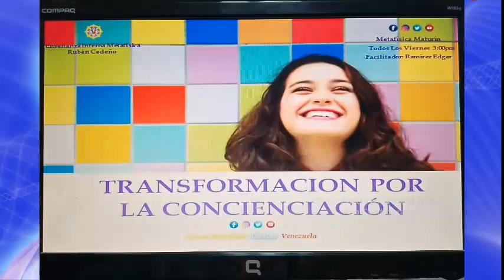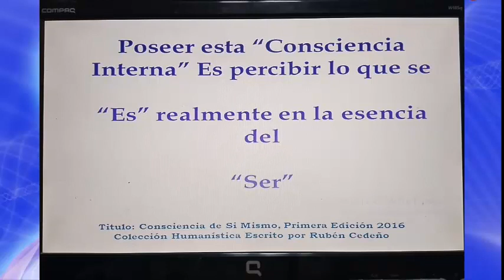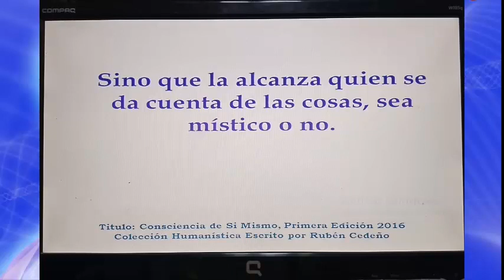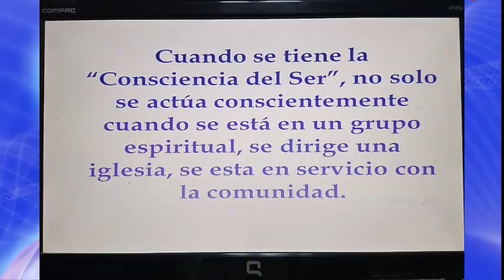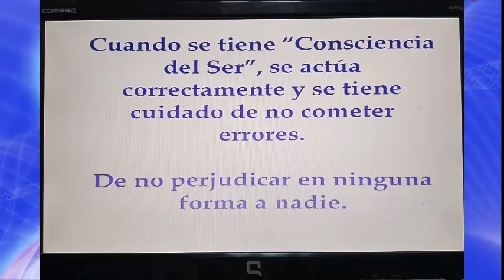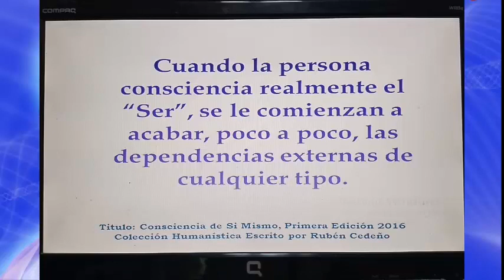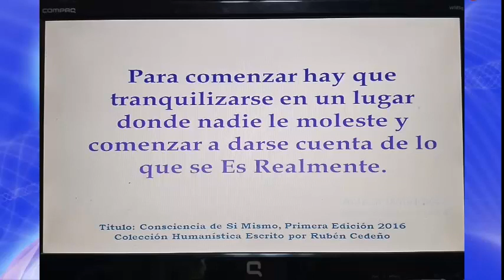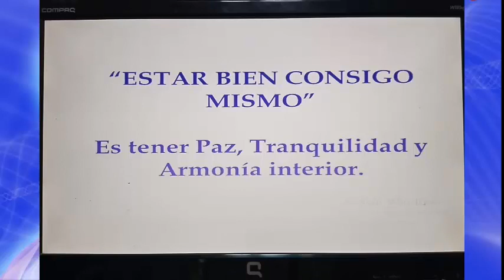“Transformación Por La Concienciación”- Cátedra Conciencia De Si Mismo - Ciclo Interiorismo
Metafísica Maturín Facilitador Edgar Ramírez